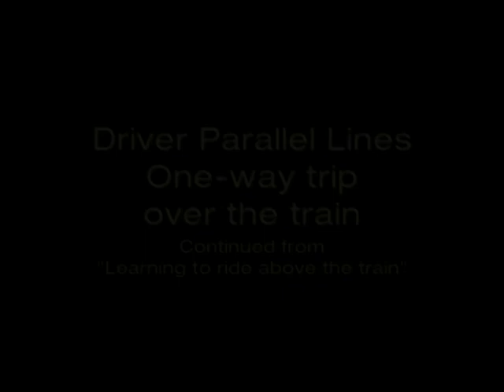Driver Parallel Lines - One-way trip over the train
The first one-way trip over the train I have completed. Ends abruptly because I couldn't keep TK over the train just after resuming recording and before the train started moving again for its trip back to Coney Island.